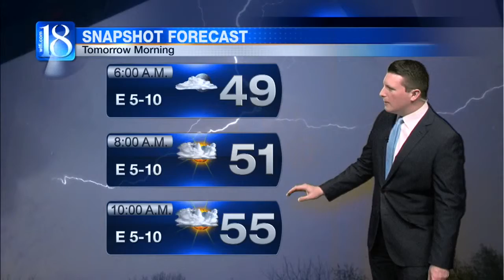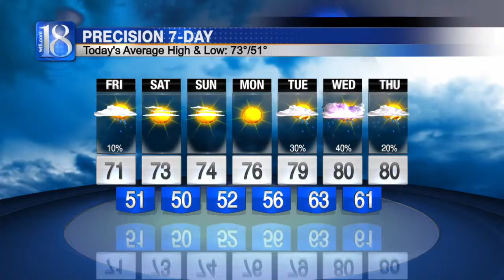News 18 at Eleven's Forecast (05/19/16)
Despite the core of high pressure currently keeping conditions throughout Greater Lafayette clear, comfortable and simply gorgeous, isolated rain chances continue to persist in some of the most recent model data for Friday evening. I remain quite hesitant to call for more than a few isolated rain showers throughout our southernmost counties after dinnertime that evening. It’s all thanks to a weak core of low pressure swinging through Kentucky and Tennessee.